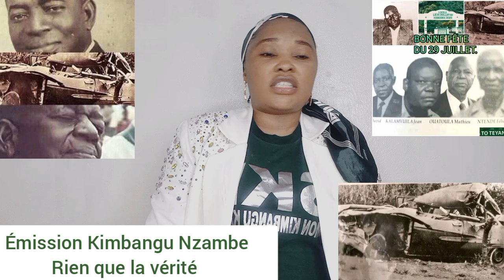Yoka Vérité YaLiwa Papa Diangienda Le 29 Juillet NaLukulu pona nini PP Kimbangu Atindakiye Na liwa